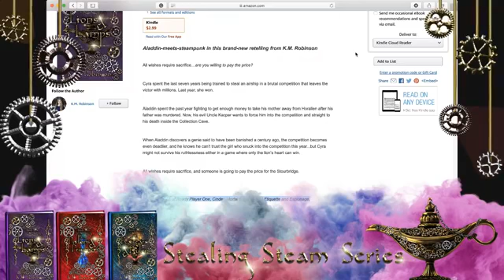Steampunk Aladdin Book announcement (Stealing Steam by K.M. Robinson)